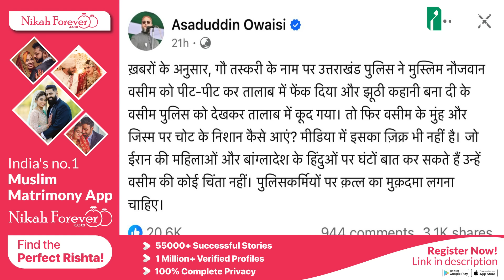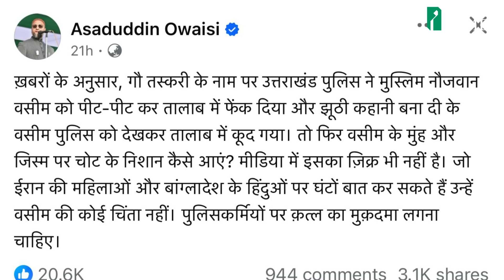वसीम की मौत: इंसाफ या अन्याय?गौ तस्करी के नाम पर हत्या? असदुद्दीन ओवैसी का विरोध! | Millat Times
Call and WhatsaApp for any inquiry
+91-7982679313